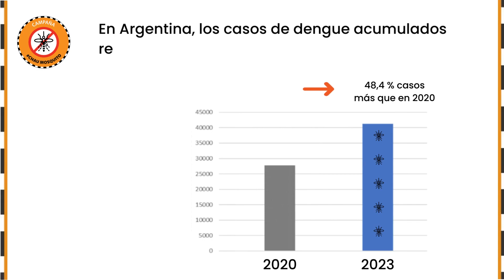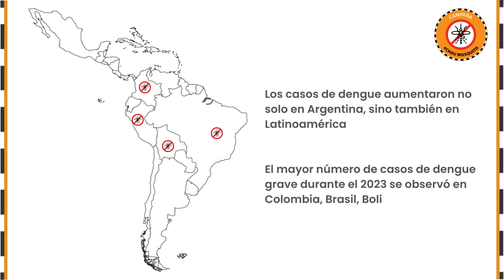Brote de Dengue y Chikungunya en Argentina y en la región Latinoamericana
En Argentina, los casos de dengue acumulados registrados hasta el momento están por encima de los de los años previos y se encuentran un 48,4% por arriba de los registrados para el mismo periodo en 2020. Hasta el momento se registraron 41.257 casos de dengue en nuestro país, de los cuales 37.914 corresponden a casos autóctonos, 2.757 se encuentran en investigación  y 586 presentan antecedentes de viaje.